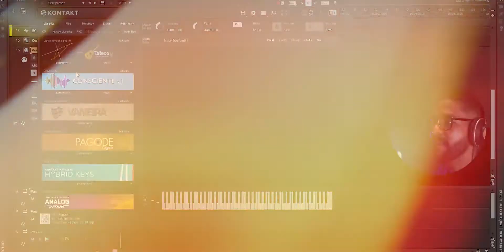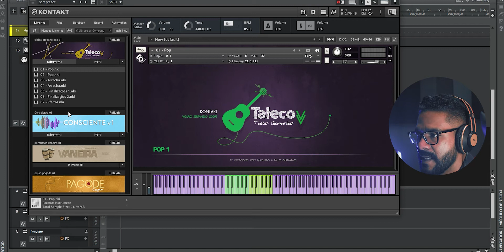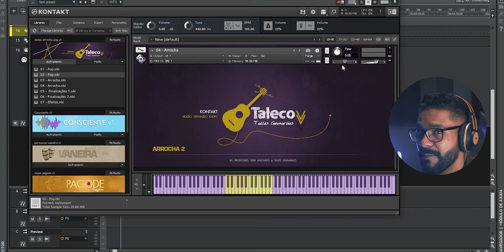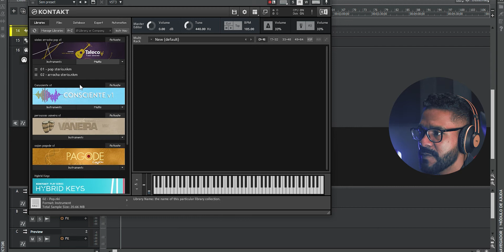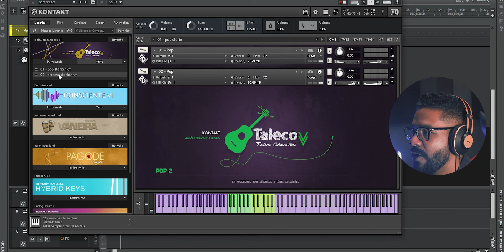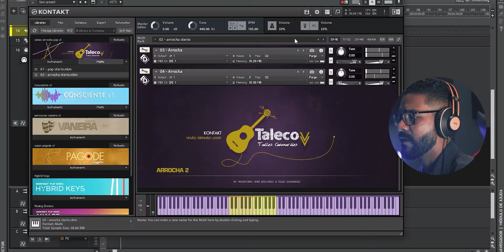Violão Pop, Arrocha Loops Kontakt | ED Tutoriais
Violão Pop, Arrocha Loops Kontakt – ED0087

Compra online, envio imediato para pagamento em Pix e Cartão

Sobre o produto:
Essa é uma Biblioteca de Violão Arrocha e Pop. Contém, 2 Violões pop Loops, 2 Violões Arrocha Loops, 2 Violões para Finalizações, 1 Violões Efeitos.

Baixe Gratuitamente:
Acesse Agora os Downloads Gratuitos

Baixe loops para Kontakt, samples e muito mais, totalmente gratuitos.